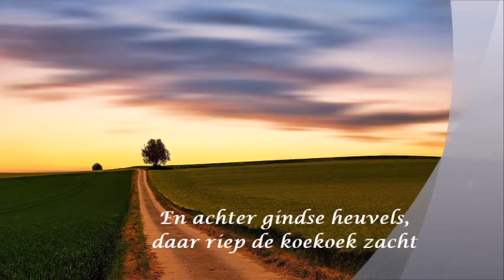De uil zat in de olmen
De uil zat in de olmen is een oud volksliedje. Het is eigenlijk een canon
Olm is synoniem met Iep. Olm komt uit het latijn (Ulmus),
Dat in het liedje voor olm gekozen is zal wegens het rijm zijn: medeklinkerrijm. De uil zat in de iepen, dat loopt niet lekker.

De koekoek staat wereldwijd bekend om zijn roep, nagebootst door klokken en componisten
Bijna iedereen is wel vertrouwd met het opmerkelijke gedrag van de koekoek. Deze vogel besteedt de zorg voor zijn jongen uit. Het vrouwtje legt haar ei in het nest van een andere vogel – bijvoorbeeld de kleine karekiet – en die vogel brengt de koekoek vervolgens groot. Dat klinkt allemaal heel gezellig, maar dat gaat wel ten koste van de eigen jongen van de kleine karekiet. Die jongen worden namelijk door de koekoek uit het nest gekieperd.
Een vrouwtjes koekoek specialiseert zich op een bepaalde vogelsoort of -familie. Zo zijn er  'heggenmus-koekoeken' en 'karekiet-koekoeken'. De eieren lijken sterk op die van de waardvogel.

De koekoek heeft het moeilijk. In heel West-Europa zijn we in enkele tientallen jaren misschien wel de helft van de koekoeken kwijtgeraakt.
Gaat het in een gebied juist goed met de koekoek, dan is dat dus een positief signaal voor de kwaliteit van leefomgeving. Wie de roep van de koekoek in de buurt van zijn woonplaats hoort mag zich dus dubbel gelukkig prijzen

Koekoek zijn, vooral in combinatie met helemaal (‘hij is helemaal koekoek’) Het wordt nog wel als een anglicisme ervaren
Koekoek zijn is een vertaling van de Engelse uitdrukking to be cuckoo. Volgens de Engels-Nederlandse Van Dale betekent het bijvoeglijk naamwoord cuckoo achterlijk, maf, niet goed snik.
Het Nederlands heeft nog veel woorden voor gek, dwaas, zot zijn: bezopen, daaps, dol, kierewier, knots, krankjorum, lijp, mal, mesjogge, stapelgek.
Uit historisch oogpunt zou dat ook niet zo gek zijn. Koekoek heeft diverse figuurlijke betekenissen. Zoals ‘iemand die vreemdgaat’ maar ook ‘bedrogen echtgenoot’, een betekenis die berust op het verschijnsel dat de koekoek er een gewoonte van maakt haar eieren in het nest van een andere vogel te leggen.

Gemaakt door Lemniscaat en Jesse Goosens